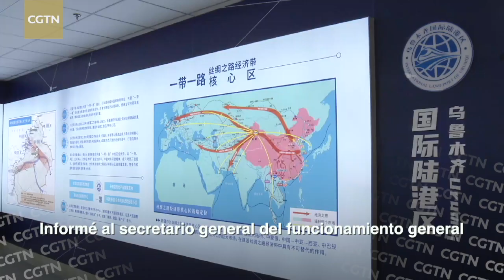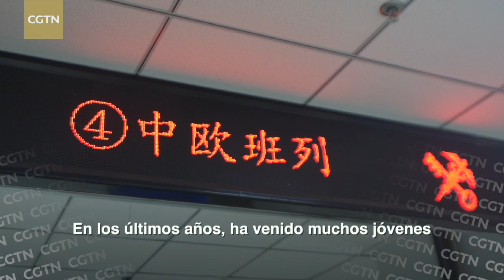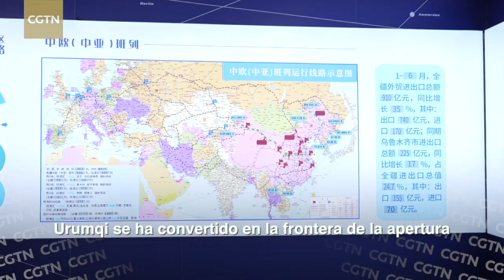Apertura a Occidente: Xinjiang abre sus puertas al mundo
El 12 de julio, el secretario general del Comité Central del Partido Comunista de China, Xi Jinping, acudió al Área Portuaria Terrestre Internacional de Urumqi, para informarse sobre la prevención y el control de la pandemia y el desarrollo económico y social.